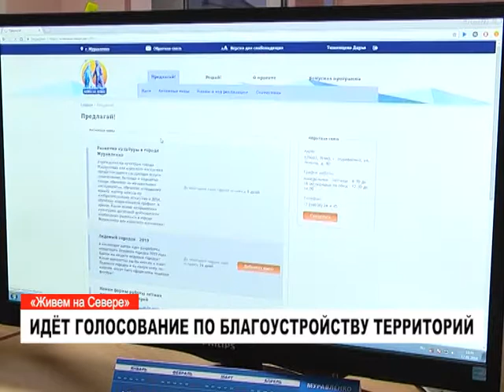Идёт голосование по благоустройству территорий